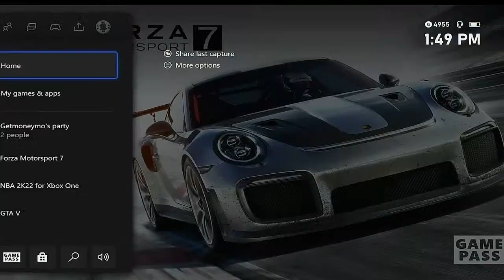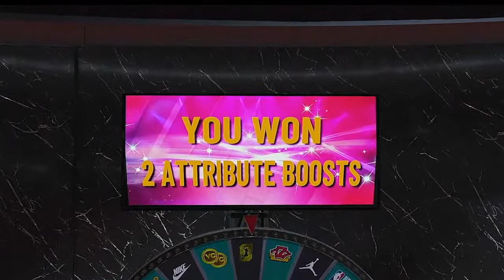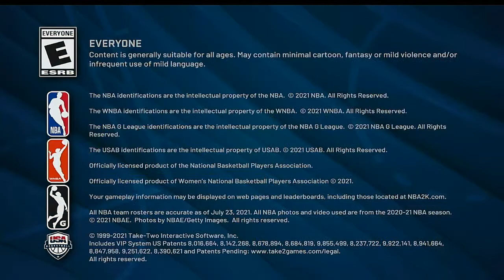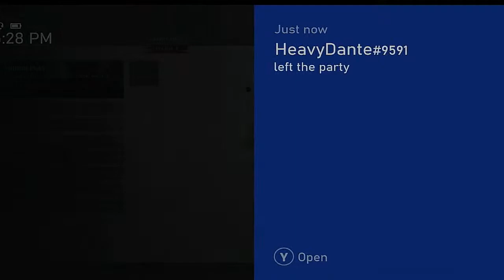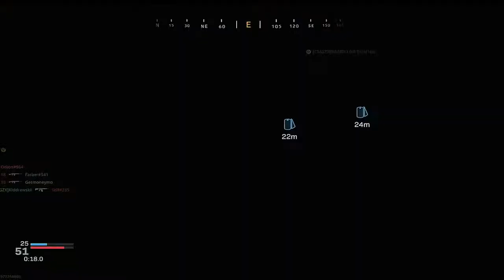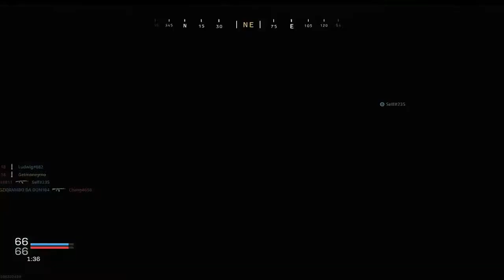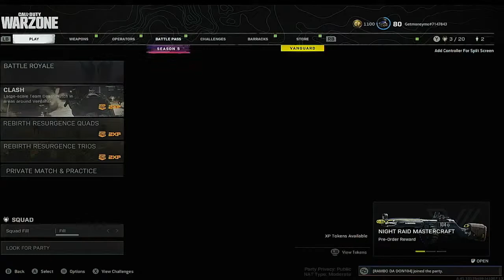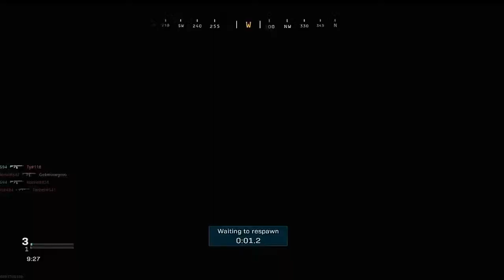(xbox) Hammer Company Group 2 (Army Vets)